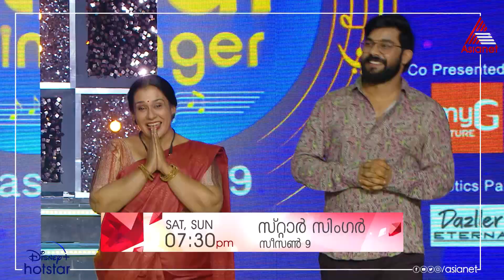SS9Promo ആലാപനമികവിന്റെ സുവർണ്ണ നിമിഷങ്ങളുമായി സ്റ്റാർ സിങ്ങർ വേദി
Star Singer Season 9 || Sat & Sun at 7:30 PM || Asianet

One of the most prestigious singing reality shows is back with a brand new season. Get set for a melodious battle as new talents dazzle you with their charisma.